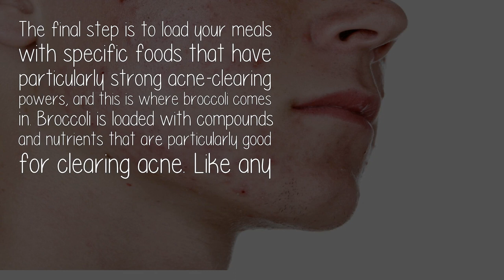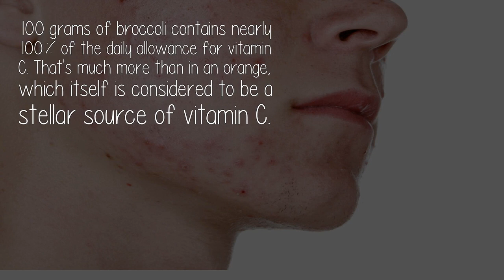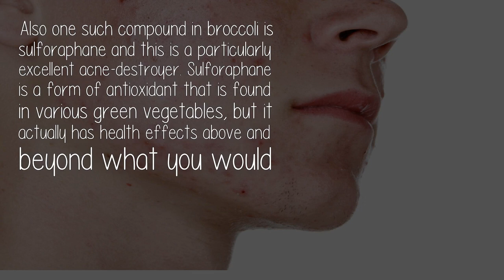Is Broccoli Good For Curing Pimples And Acne?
The final step is to load your meals with specific foods that have particularly strong acne-clearing powers, and this is where broccoli comes in. Broccoli is loaded with compounds and nutrients that are particularly good for clearing acne. Like any